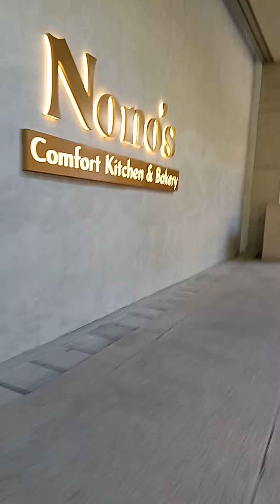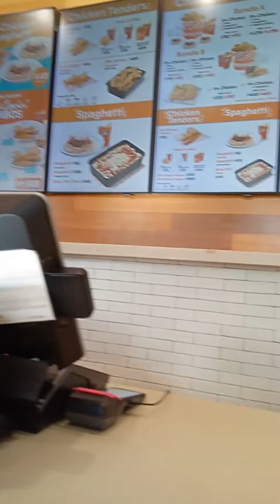Thank you for 100 S U B S C R I B E R S part 4